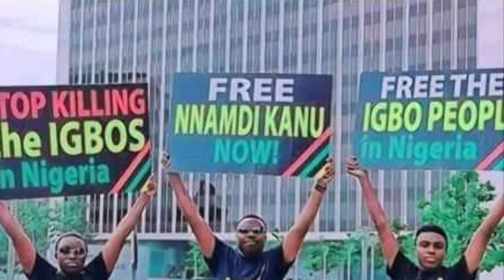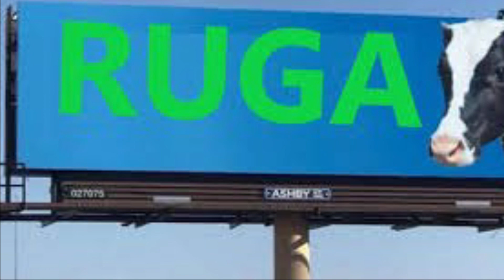Biafra News-UN CHIEF UNDER ḞIṚĖ 4 ṚĖFUSIṄG 2 VISIT BIAFRA AFTER COLLECTING ṂOṄĖY! ḄḶḀṂĖ UK 1 NIGERIA